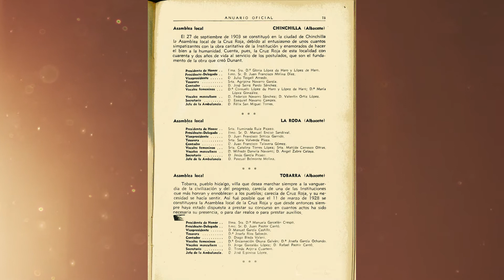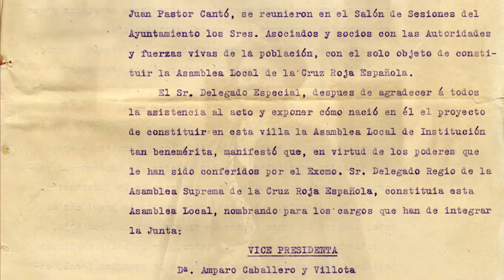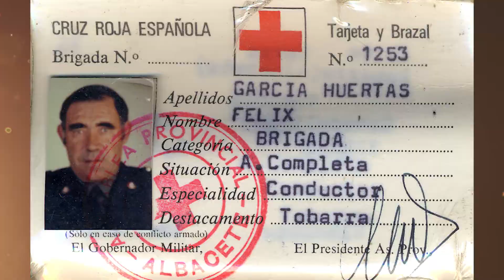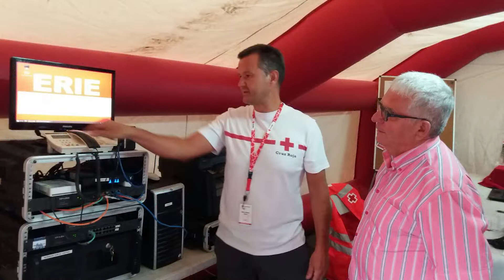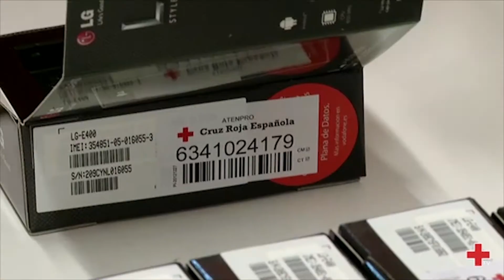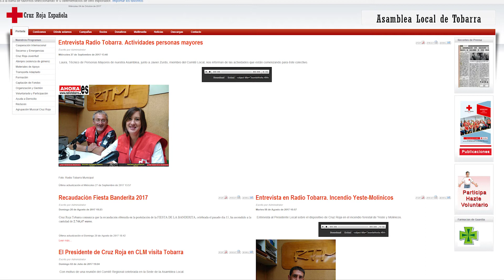90 aniversario Cruz Roja Tobarra. Historia y actualidad.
Vídeo proyectado en el acto institucional, con motivo del 90 aniversario de la fundación de la Asamblea Local de Cruz Roja en Tobarra, celebrado el 20 de enero de 2018.

Vídeo realizado por Foto-Vídeo Román. Guión de Francisco Paterna Alfaro. Voz de María José Rubio.